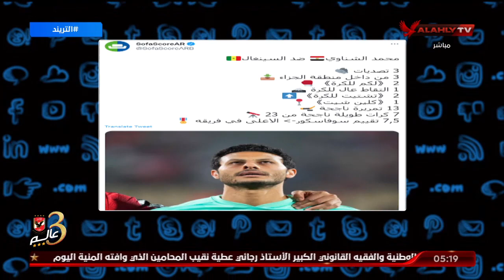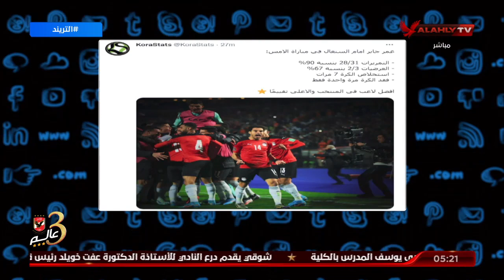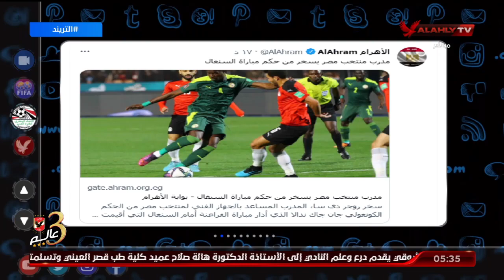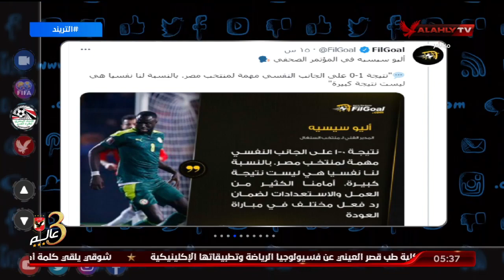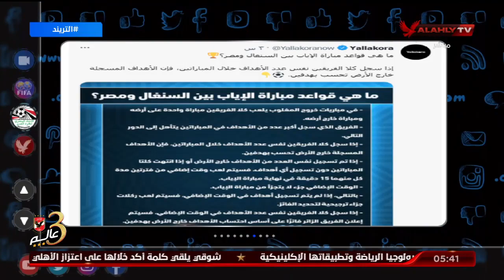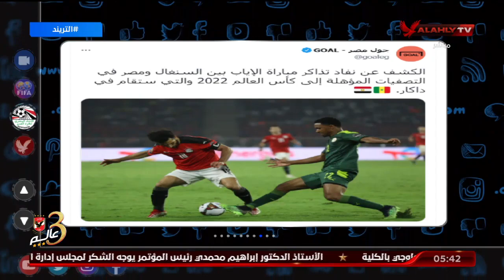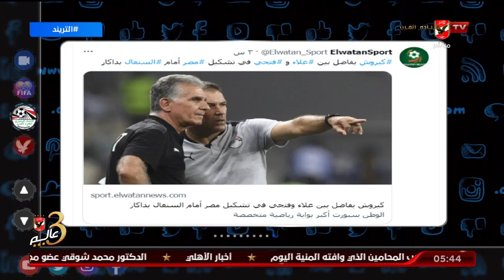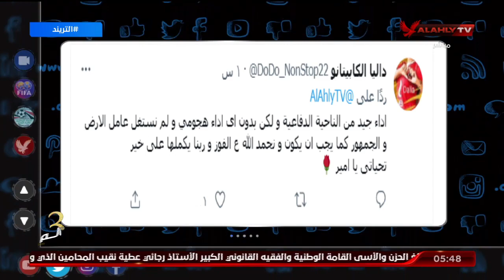حلقة التريند تقديم أمير هشام | 26 - 3 - 2022